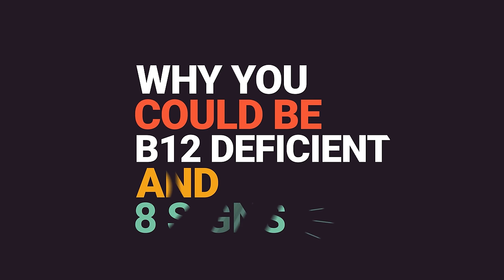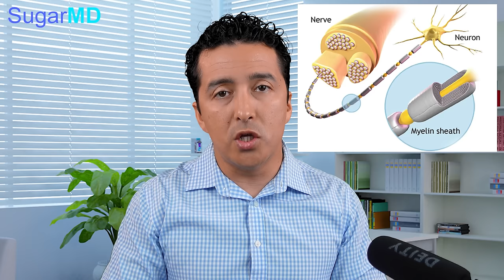Top signs of B12 Vitamin Deficiency: Should diabetics take it? SugarMD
Head to Sugarmds.com to join our newsletter! Discover exclusive secrets on reversing diabetes and unique care methods you won't find anywhere else. Dr. Ergin talks about the Top signs of B12 Vitamin Deficiency and whether should diabetics take it.
B12 deficiency can be common especially for people with diabetes type 2 taking metformin. There may be a lot of warning signs of B12 deficiency.